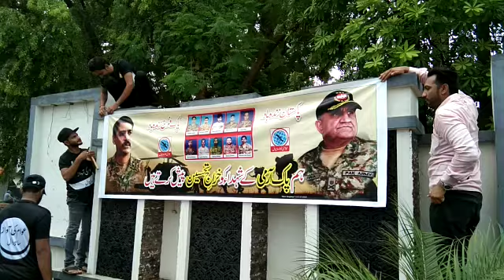Awam ki awaz sahiwal